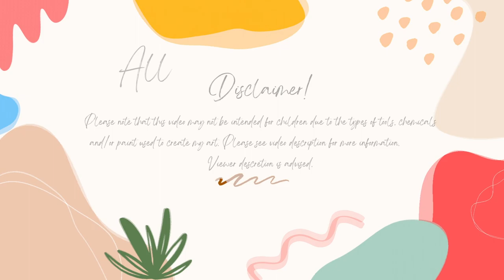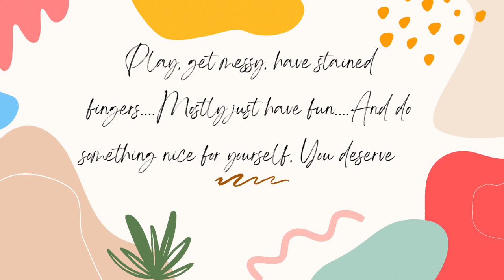Frozen Pipes? My Week In Review 1-14-24 to 1-20-24 jpg